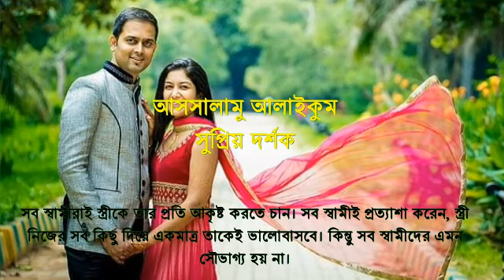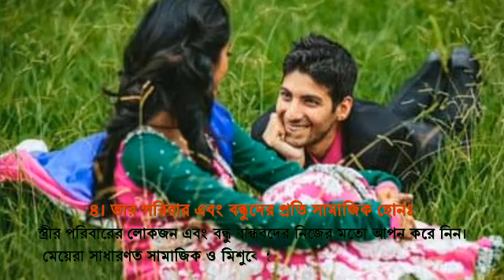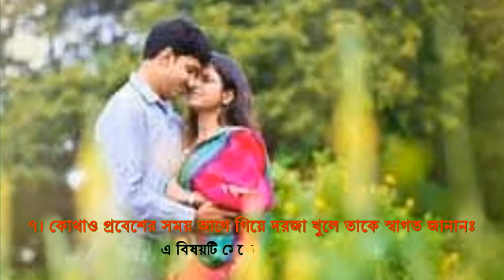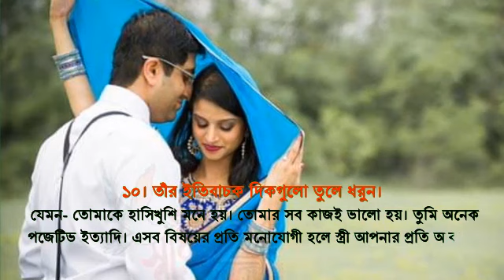স্ত্রীকে আকৃষ্ট করার ১০ টি সহজ উপায়, সুখের সংসার 100% নিশ্চিত| স্ত্রীকে আকৃষ্ট করার ১০টি উপায়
প্রিয় আল্লাহর পথ এর দর্শক মণ্ডলী